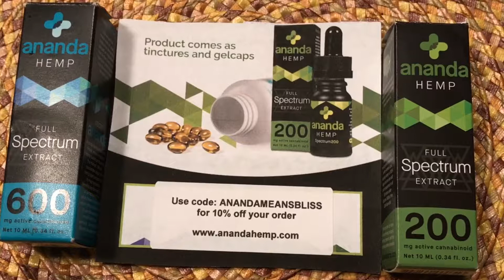Blissful strawberry pink lemonade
This is one of my favorites during the summer! It is even better with ananda hemp in it. Blissful strawberry pink lemonade is made with watermelon, frozen strawberries, lemon, pink himalayan salt, anandahemp extract, and water delicious and refreshing!